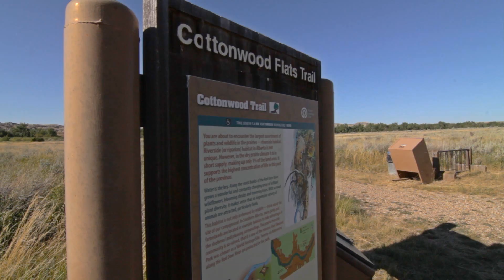Introduction to Dinosaur Provincial Park Podcast 1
Alberta Parks:
Dinosaur Provincial Park

Dinosaur Provincial Park is arguably the best location in the world to find and excavate the remains of Late Cretaceous dinosaurs, as it is famous for yielding high-quality specimens, and lots of them!

The Bonebed 30 Guided Excavation is a fully-authentic dig, and in order to maintain the scientific integrity of the work, it is only available to six people per day, and is limited to participants aged 14 years or older. It is truly a unique opportunity to fulfill what has been a lifelong dream for many: to uncover dinosaur bones never before seen by the human eye. To learn more or to get involved,

Dinosaur Provincial Park ist wohl die beste Lage in der Welt zu finden und auszugraben die Überreste der späten Kreidezeit Dinosaurier, wie es zur Gewinnung von berühmten hochwertige Proben, und viele von ihnen!

Die Bonebed 30 geführt Ausgrabung ist ein voll authentisch graben, und um die wissenschaftliche Integrität des Werkes zu erhalten, ist es nur für sechs Personen pro Tag und ist für Teilnehmer ab 14 Jahre oder älter begrenzt. Es ist wirklich eine einmalige Gelegenheit, sich erfüllen, was hat sich einen lebenslangen Traum seit vielen Jahren: die Dinosaurier-Knochen noch nie vom menschlichen Auge gesehen aufzudecken. Um mehr zu erfahren oder sich zu engagieren, besuchen

恐龙省立公园，可以说是世界上最好的位置，以寻找和挖掘遗体晚白垩世恐龙，因为它是高产优质标本闻名，其中很多！

指导发掘的Bonebed30是一个完全真实的挖掘，并为了保持工作的科学完整性，它仅适用于每日六人，而且是限于14岁或以上的参与者。这确实是一个独特的机会去完成已为许多一生的梦想：要发现以前从未被人眼所见的恐龙骨骼。要了解更多信息或参与，访问

Dinosaur Provincial Park es sin duda el mejor lugar del mundo para buscar y excavar los restos de dinosaurios del Cretácico tardío, ya que es famoso para la obtención de muestras de alta calidad, y muchos de ellos!

El 30 Bonebed guiadas excavación es una excavación completamente auténtica, y con el fin de mantener la integridad científica de la obra, que sólo está disponible para seis personas por día, y se limita a los participantes de 14 años o más. Es realmente una oportunidad única para cumplir lo que ha sido un sueño de toda la vida para muchos: para descubrir los huesos de dinosaurio nunca antes vista por el ojo humano. Para obtener más información o para participar, visita.

Dinosaur Provincial Park est sans doute le meilleur endroit au monde à trouver et fouiller les restes de dinosaures du Crétacé tardif, car il est célèbre pour des spécimens de haute qualité, et beaucoup d'entre eux!

L'amas osseux de 30 guidée Excavation est une fouille complète et authentique, et afin de maintenir l'intégrité scientifique des travaux, il n'est disponible que pour six personnes par jour, et est limité aux participants âgés de 14 ans ou plus. C'est vraiment une occasion unique d'accomplir ce qui a été un rêve pour beaucoup: à découvrir des ossements de dinosaures jamais vu par l'œil humain. Pour en savoir plus ou pour vous impliquer, visitez

Dinosaur Provincial Park é sem dúvida o melhor lugar do mundo para encontrar e escavar os restos de dinossauros do Cretáceo tardio, já que é famosa por ceder amostras de alta qualidade, e muitos deles!

O bonebed 30 Guiado Escavação é uma escavação totalmente autêntico, e de forma a manter a integridade científica do trabalho, ele está disponível apenas a seis pessoas por dia, e está limitada aos participantes com 14 anos ou mais. É realmente uma oportunidade única para cumprir o que foi um sonho para muitos: para descobrir ossos de dinossauros nunca antes vistas pelo olho humano. Para obter mais informações ou para se envolver, visita.

恐竜州立公園は、おそらく見つけることと、それは、高品質の標本をもたらすために有名であるように、白亜紀後期の恐竜のままで、それらの多く発掘し、世界でも最高のロケーションです！

Bonebed30ガイドの掘削するための作業の科学的な整合性を維持するためには、完全に本格的な発掘され、それは、1日あたりの6人に利用は14歳以上の参加者に制限されています。前に、人間の目で見たことのない恐竜の骨を明らかにする：これは本当に多くの生涯の夢をされていることが実現するユニークな機会です。か、または多くを学び、関連する訪問